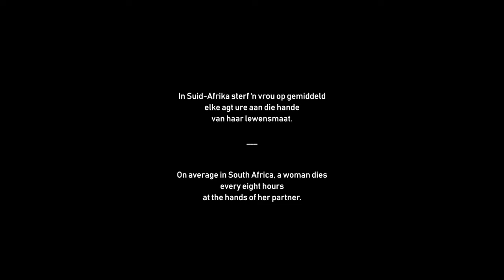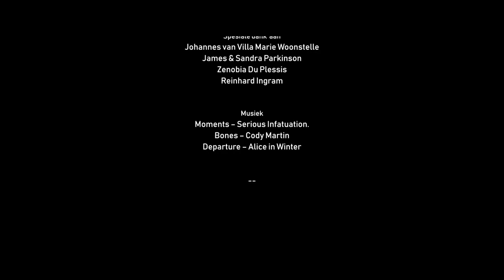Eldoradopark Shortfilm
When is too much too much? "Eldoradopark" portraits the life of a woman; a victim of GBV who has to face abuse on a daily basis. Will she accept her bane or change the circumstances?...